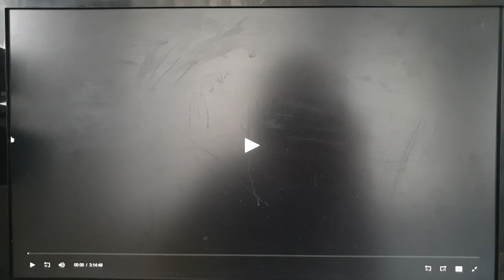Paramount Pictures 100 Years (1997/2012)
From Titanic (1997)